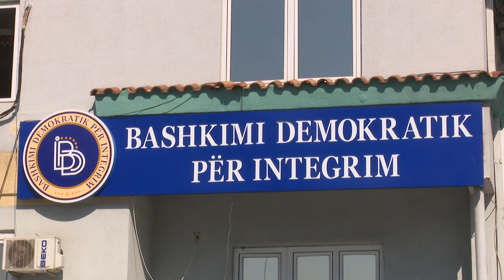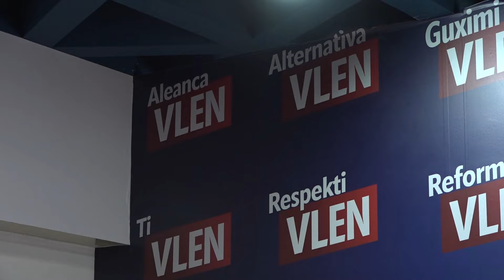VLEN: “Myku i BDI”-së janë vetëm militantët e partisë